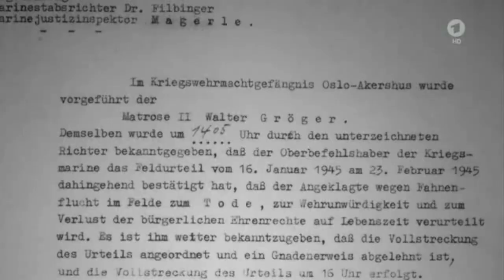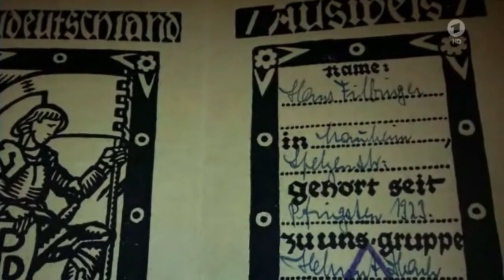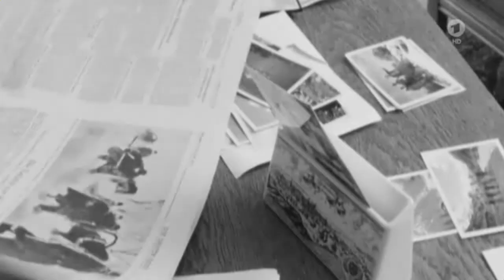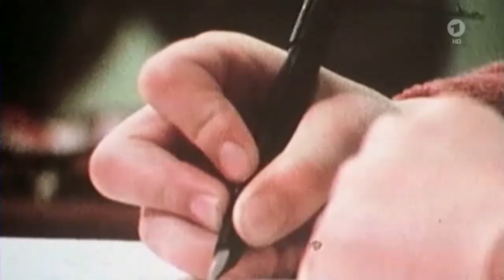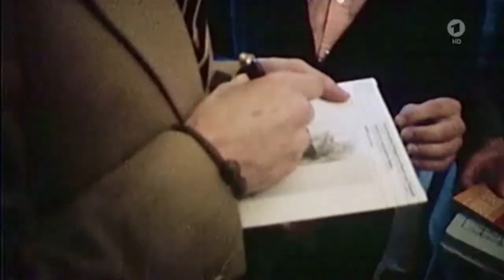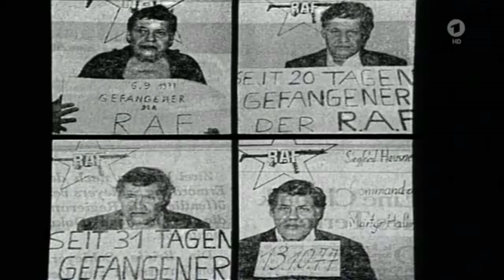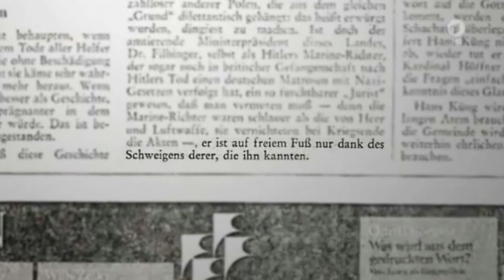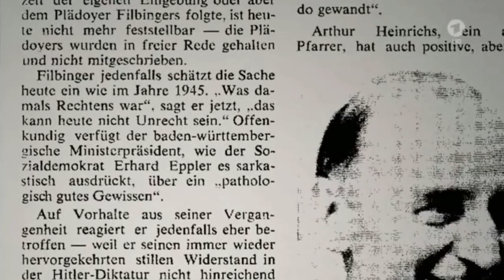Hans Filbinger – eine Karriere in Deutschland - Geschichte im Ersten - ARD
Der Name Filbinger polarisiert die deutsche Öffentlichkeit bis heute. 2007 löste der damalige Ministerpräsident Oettinger einen Skandal aus, als er Hans Filbinger in einem Nachruf bescheinigte, dieser sei ein Gegner des Nazi-Regimes gewesen. Spätestens seit seinem erzwungenen Rücktritt 1978 gilt Filbinger, der zwölf Jahre lang Ministerpräsident von Baden-Württemberg war, vielen als unbelehrbarer NS-Mitläufer und als "furchtbarer Jurist" (Rolf Hochhuth) mit einem "pathologisch guten Gewissen" (Erhard Eppler).

Filbinger prägte aber auch die baden-württembergische Landesgeschichte in einer turbulenten Zeit zwischen Baden-Frage, Radikalenerlass, Atomkraftdebatte und terroristischen Anschlägen im Deutschen Herbst. Wer war Hans Filbinger wirklich?

Erstmals kommen in einer TV-Dokumentation seine Kinder Susanna, Johanna, Alexa und Matthias zu Wort und erzählen aus einer neuen Perspektive, wie sie den Menschen und den Politiker erlebt haben. Sie tragen neben ehemaligen Mitarbeitern und politischen Gegnern zu einer differenzierten, oft überraschenden, dabei auch kritischen Nahaufnahme von Hans Filbinger bei, der wie kaum ein anderer darauf bedacht war, ein bestimmtes Bild von sich und seiner Familie in der Öffentlichkeit zu erzeugen: konservativ, werteorientiert, christlich.

Welche Rolle spielte Filbinger in der NS-Zeit?

Geboren im Kaiserreich, aufgewachsen im katholischen Milieu der Weimarer Republik, Jurist und Soldat in der Nazi-Zeit, Ministerpräsident und sogar als Bundespräsident im Gespräch – Filbingers schillerndes Leben überspannt ein ganzes Jahrhundert. Er war geradlinig, humorvoll, ein guter Ratgeber und Analytiker, aber auch ein Patriarch, der (oft vergebens) sein konservatives Leitbild durchsetzen wollte, Konflikte durch Schweigen überging, kritische Fragen ausblendete.

Mit Hilfe von Interviews, Archivmaterial und vieler unveröffentlichter Fotos aus Privatbesitz klärt der Film von Ingo Helm die Frage, was Filbinger in der NS-Zeit tatsächlich getan hat und erzählt, wie er in den 70er Jahren als erfolgreicher, aber auch umstrittener Politiker zu einer Symbolfigur für die Auseinandersetzung um die NS-Vergangenheit wurde.Den Marxismus und die "Libertinage" hielt er bis zum Lebensende für die große Gefahr, vor der er die Jugend bewahren wollte. Die Ironie des Schicksals will es, dass sein Sohn Matthias heute ein prominenter Grünen-Politiker in seinem von Grünen regierten Heimatland ist.